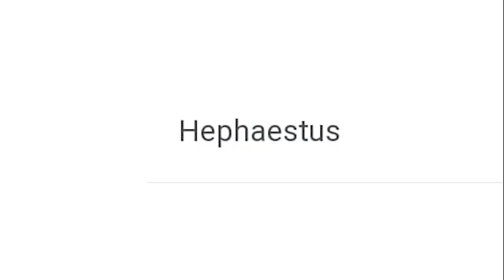How To Say Greek Mythos Names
Got Stuff You'd like to Send? Send it to:
P.M. Seymour